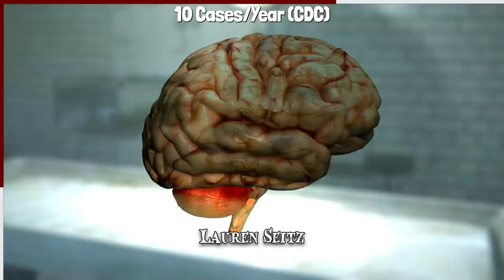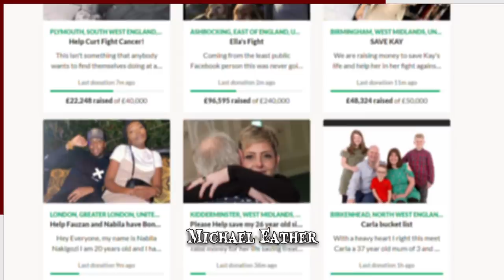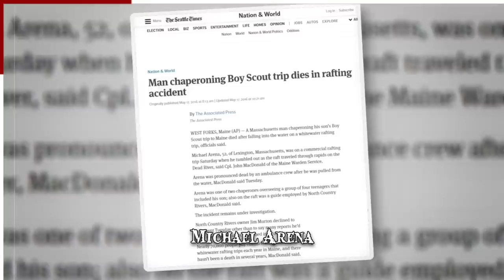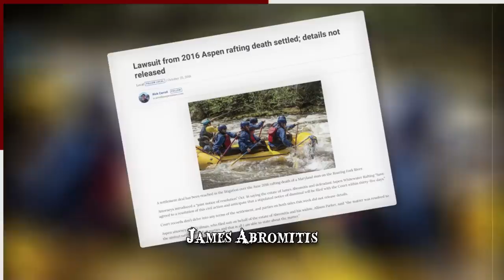When White Water Rafting Goes Wrong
When white water rafting goes wrong! White water bobbing accidents & disasters. This extreme sport of navigating dangerous river rapids in an inflatable flatboat requires extensive teamwork.